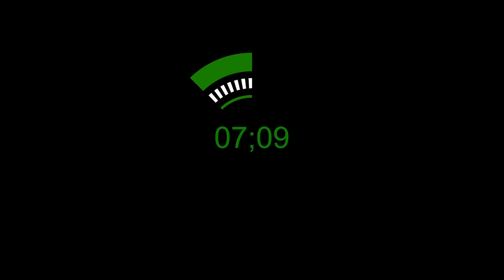Negative Modifier: Diametrics Live Post Show - Delta Green - Stream Archive